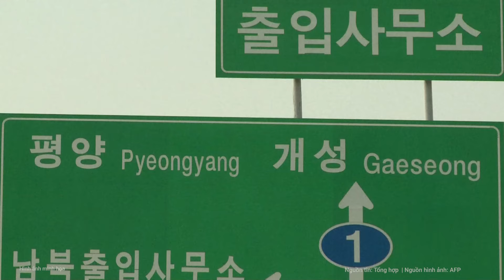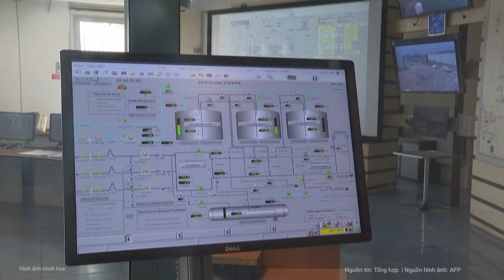Nóng: Hàn Quốc cảnh báo Triều Tiên chuẩn bị khai hỏa, bất ngờ mục tiêu đầu tiên